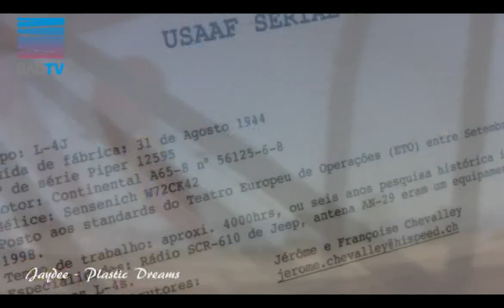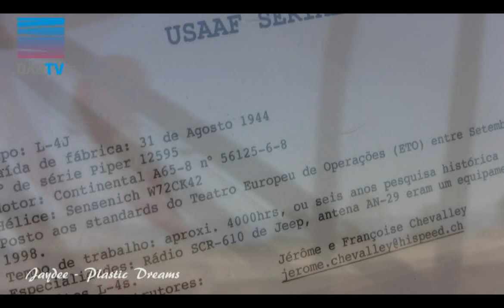Viseu - Festival aéreo 2010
No festival marcou presença um avião de utilizado na 2ª Guerra Mundial.